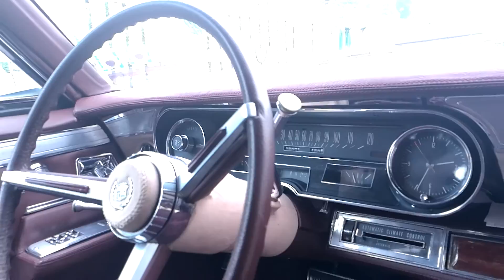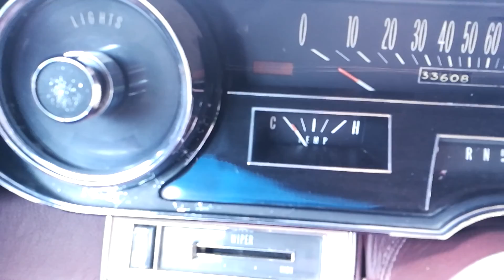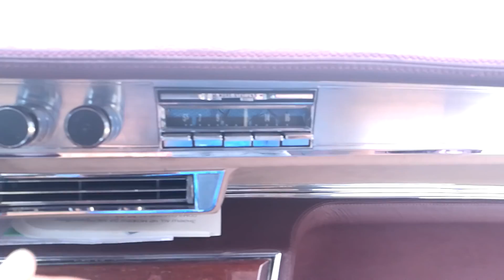Cadillac Fleetwood 75 special series Limosbg